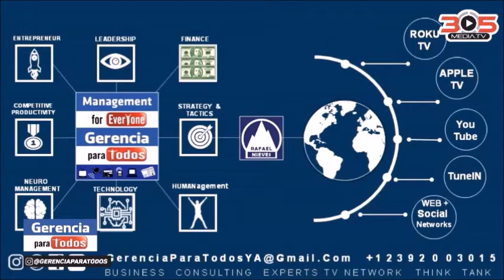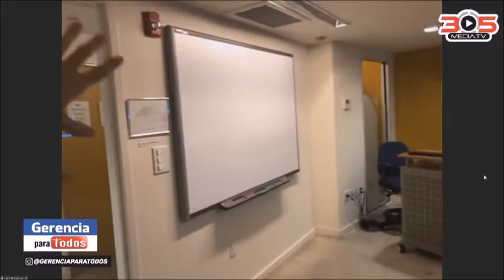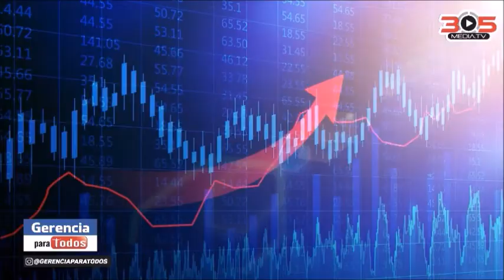281020 GERENCIA PARA TODOS MANAGEMENT FOR EVERYONE PROFESSOR RAFAEL NIEVES CONSULTANT AXN THINK TANK